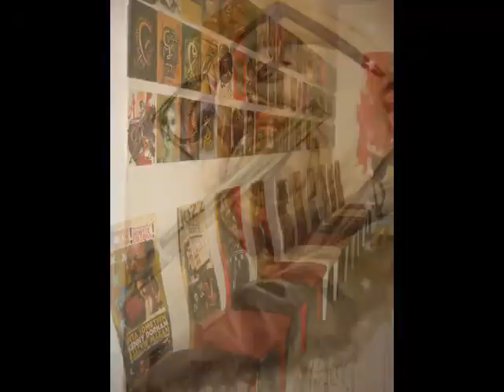PITTORE MAURO MODIN 2010